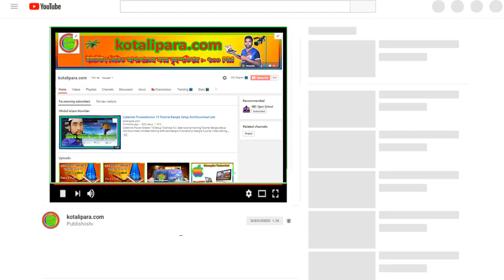Hefzul Quran Tilawat Para 22 Full । কোরআন শরীফ ৩০ পারা বাংলা । By Qari Liyakot । Beautiful tilawat